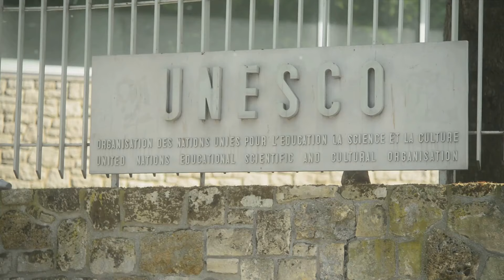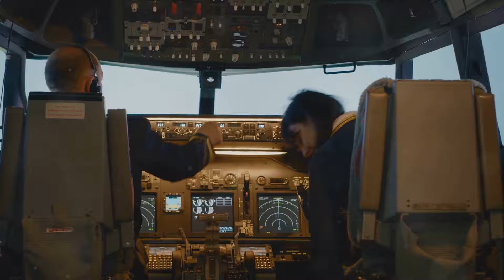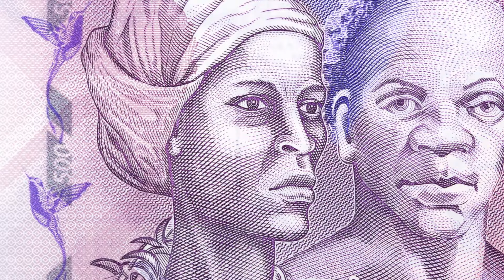Cockpit Country: Jamaica's Hidden Gem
Uncover the Captivating Wonders of Jamaica's Cockpit Country

Dive into the captivating world of Jamaica's Cockpit Country, a region that boasts a rich tapestry of history, mesmerizing geography, and a diverse ecological landscape. This video explores the fascinating facts about this remarkable destination, taking viewers on a journey of discovery.

Delve into the area's intriguing past, where the rugged terrain played a crucial role in the island's history. Witness the unique geography that has shaped the Cockpit Country, from its distinctive cone-shaped hills to its intricate network of caves and sinkholes. Immerse yourself in the vibrant and diverse ecosystem, home to a myriad of plant and animal species, many of which are found nowhere else on Earth.

Join us as we uncover the captivating wonders of this remarkable region, and gain a deeper appreciation for the natural and cultural treasures that make Jamaica's Cockpit Country truly extraordinary.Explore the breathtaking beauty and ecological significance of Cockpit Country in "Cockpit Country: Jamaica's Hidden Gem." This video takes you on a journey through one of Jamaica's most unique and untouched landscapes, known for its dramatic limestone hills, lush forests, and rich biodiversity. Learn about its cultural importance to the Maroons, its role in Jamaica's ecosystem, and why it's a must-visit for nature lovers and adventurers. Discover the secrets of this hidden gem and why it deserves protection and preservation.

OUTLINE:
00:00:00- A Jamaican Joke to Start the Day
00:00:37- A Historical Overview
00:02:28- The Role in the Maroon Wars
00:04:13- The Indigenous Maroon Communities
00:06:21- The Ecological Importance of Cockpit Country
00:08:27- The Conservation Efforts
00:10:34- The Current Status of Cockpit Country
00:12:34- Wrapping Up